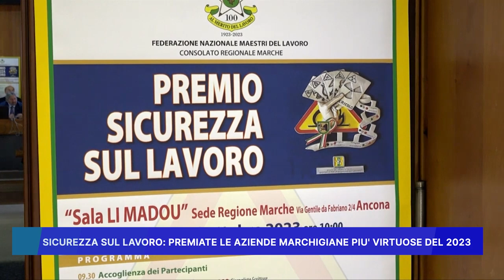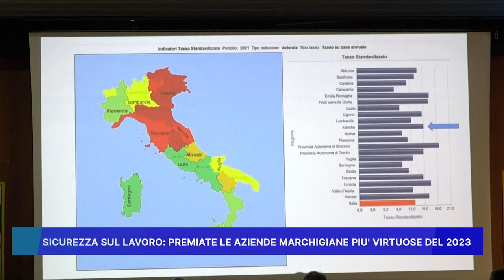SICUREZZA SUL LAVORO, PREMIATE LE AZIENDE MARCHIGIANE PIU' VIRTUOSE DEL 2023